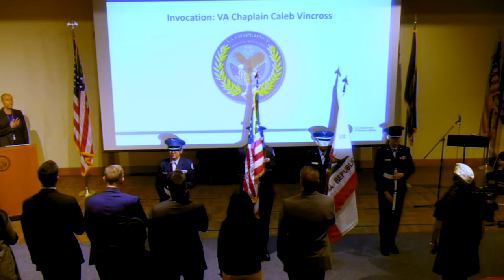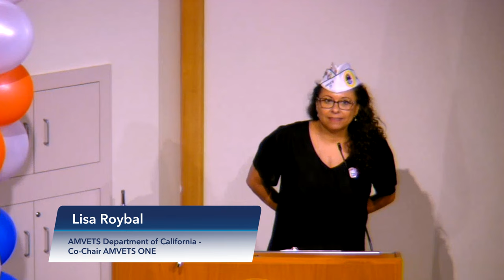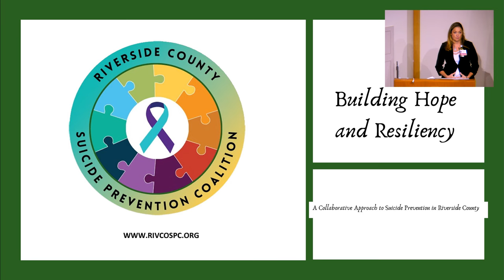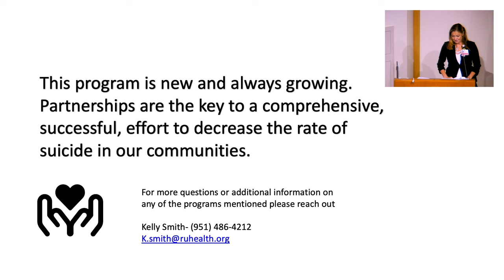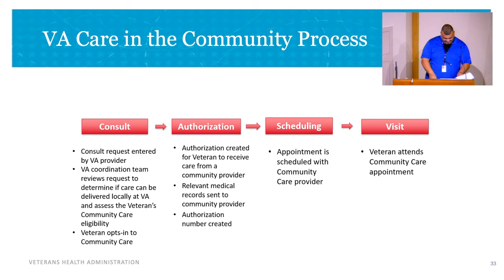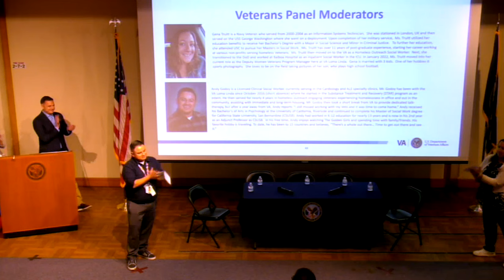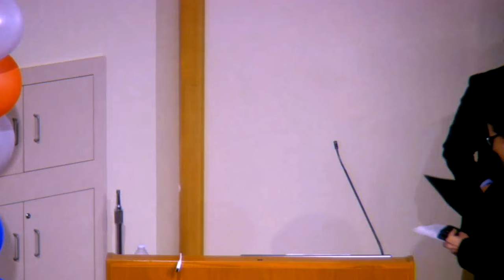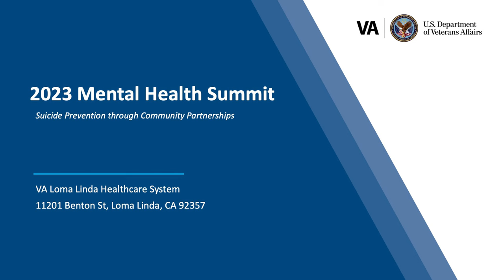2023 Mental Health Summit: VA Loma Linda Healthcare System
Thank you for joining us for VA Loma Linda's 11th Annual Mental Health Summit. This year’s theme, Suicide Prevention through Community Partnerships, reminds us that everyone can be part of the solution and help save lives. VA Loma Linda Healthcare System is proud to collaborate with our community partners to provide Veterans with outstanding mental health care and support services.

Suicide is preventable and there is hope. It's okay to ask for help.

0:00-07:56: Ceremonial

07:57- 26:00: Welcoming Remarks

26:01- 46:34: AMVETS ONE

46:35 - 1:02:58: Riverside County Suicide Prevention Coalition

1:02:59 - 1:15:04: VA Loma Linda Community Care Program

1:15:05 - 2:06:01: Veterans Panel Discussion

2:06:02 - 2:12:29: VA Loma Linda Local Recovery Coordinator Introduction

2:12:30 - 2:21:00: VA Loma Linda Peer Support of the Year Award

2:21:00 - 2:23:05: Closing Remarks